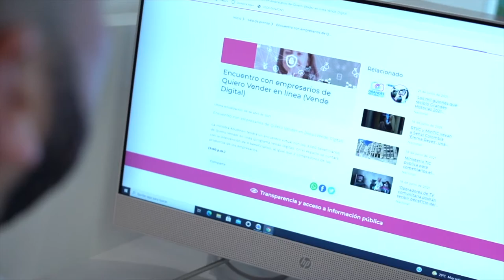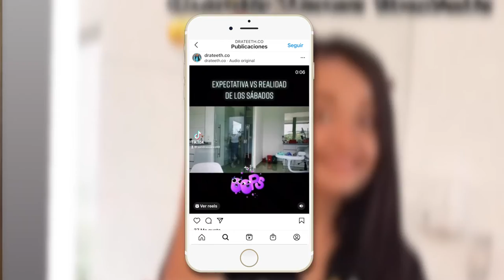Servicios de odontología a un clic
Jesús Morrón, beneficiario de Vende en Línea, aprovechó todos los conocimientos y herramientas obtenidas con el programa para potencializar sus servicios de odontología en Puerto Colombia (Atlántico). Conoce su experiencia de transformación digital.